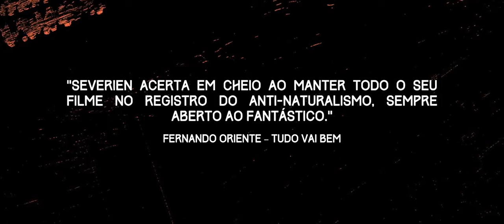Todas as Cores da Noite • Trailer • Estreia 23/MAR